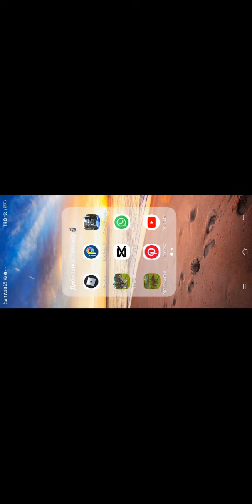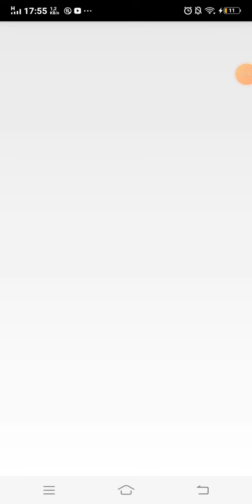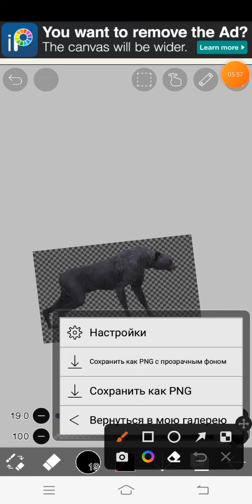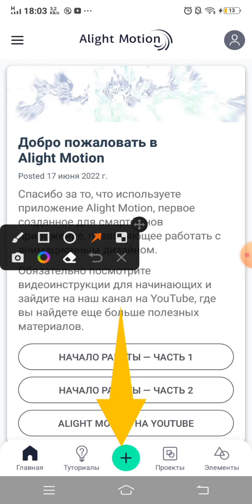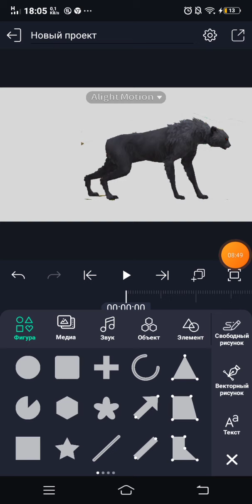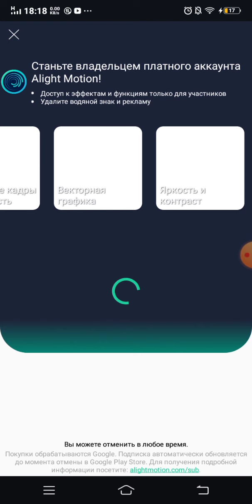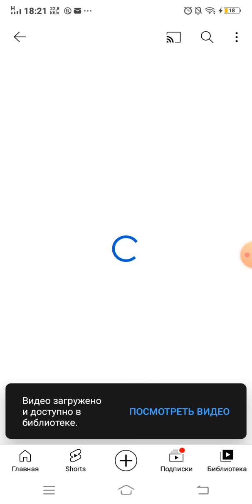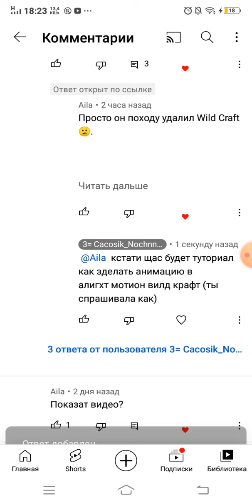вот тутор ) по анимации в алихт мотион по вилд крафт